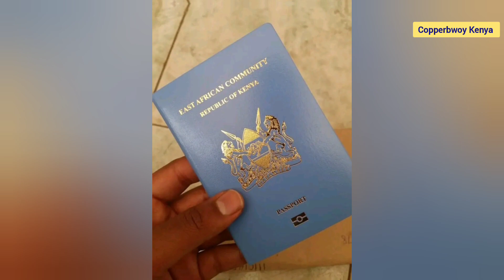Game Over!!! Cs Kindiki on Directorate Immigration Department|| New Move!